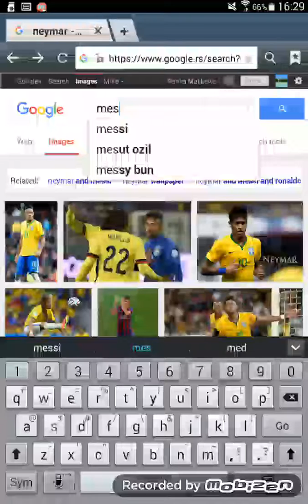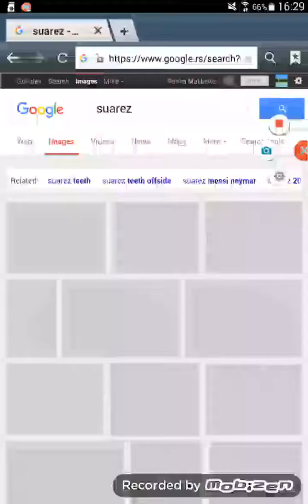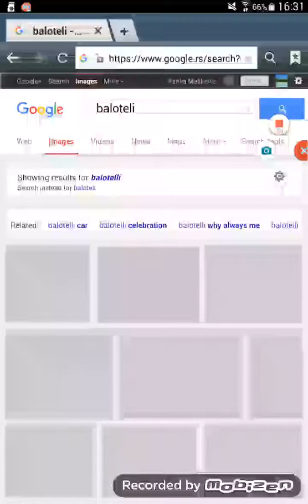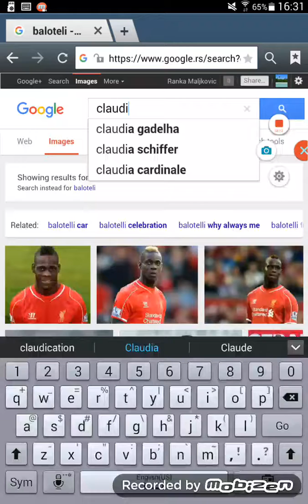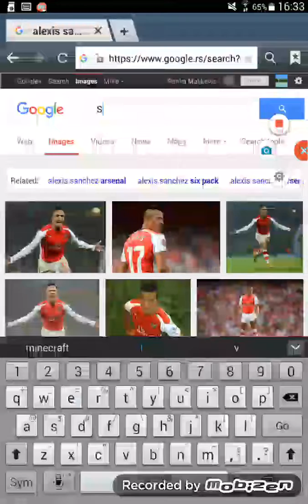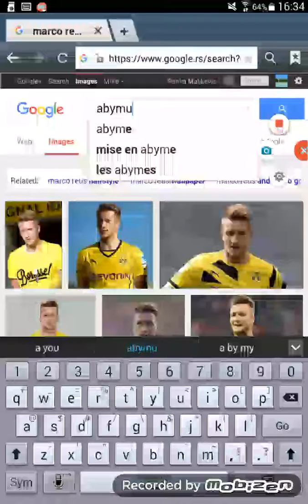MOJIH 11 TOP FUDBALERA